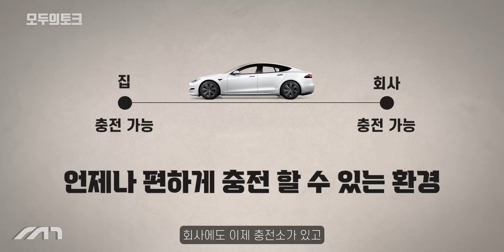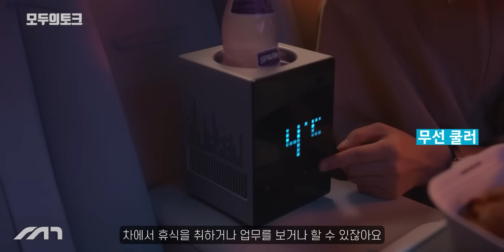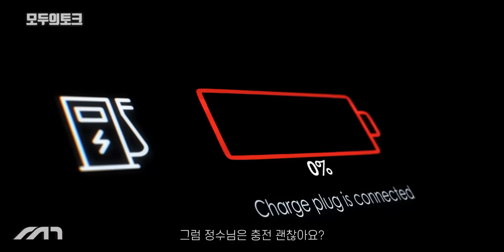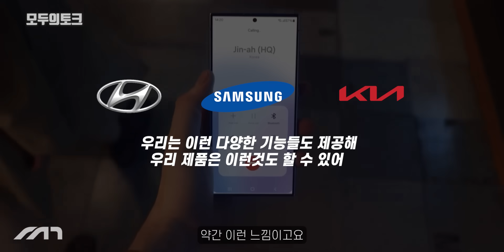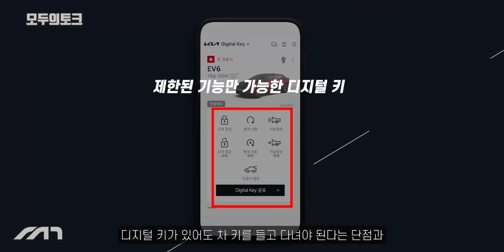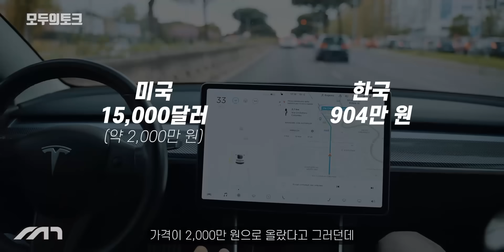요즘 누가 전기차 삽니까...?? | 모두의토크 EP.11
===모두의토크  참여신청===